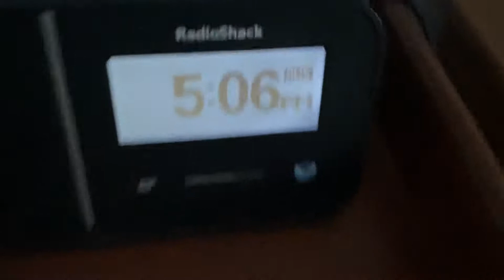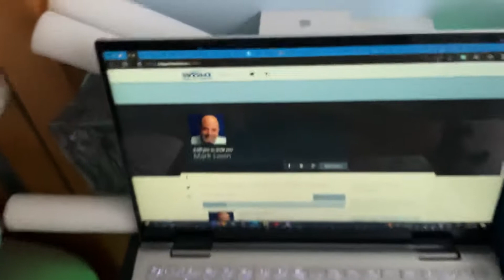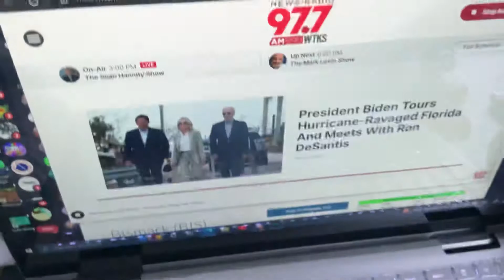Mark Levin Intro - 10/5/2022